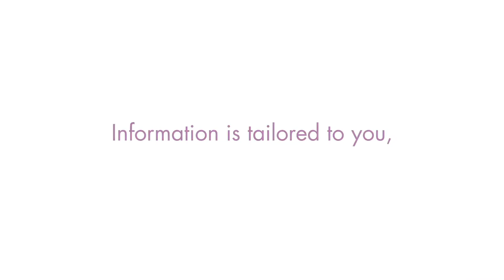Eat Well, Your Way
Practical tips to help you make healthier food choices